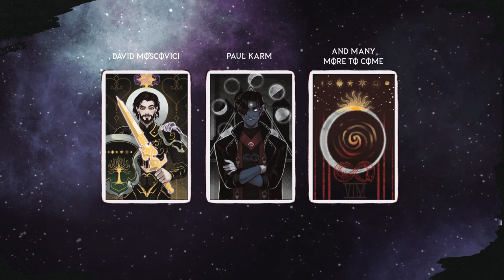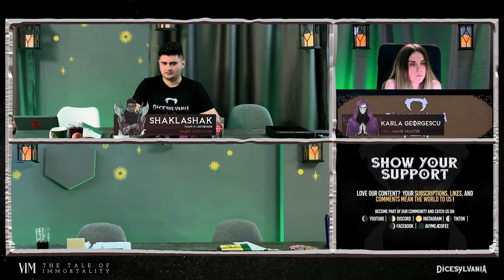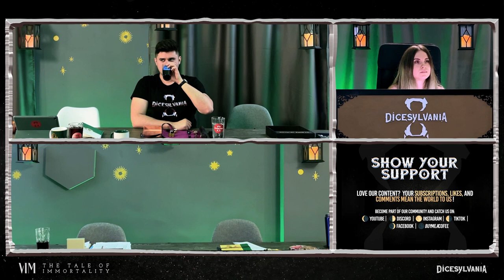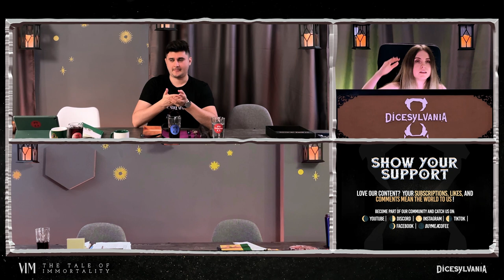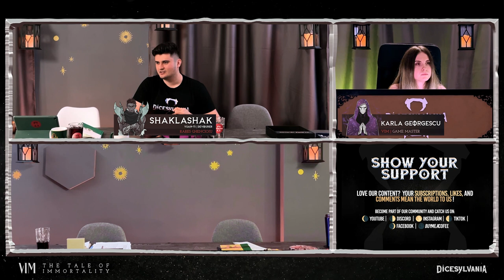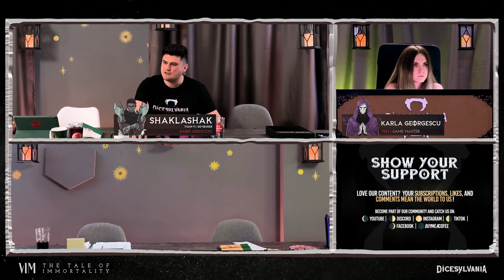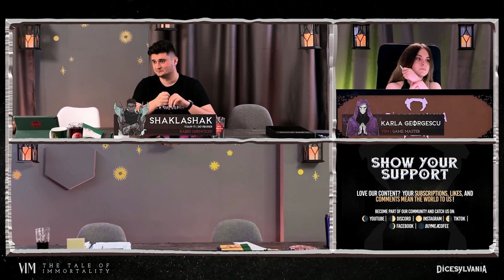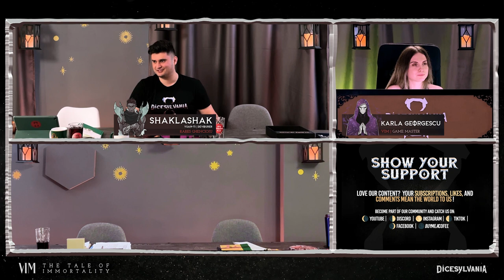VIM | EP 11 | The Tale of Immortality | Dicesylvania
New D&D Show: VIM The Tale Of Immortality! Episodes premiere Sundays at 5pm UTC ✨
VIM is our labor of love ❤️ Your support would mean the world to us.

*Available MAY 19 - JAN 19 2025. All the products on the website are limited by available stock.

Who will achieve immortality? 💀  Find out by keeping up with our D&D Show with a unique format - a rotating cast of 15+ adventurers who embark on dangerous journeys, but not all will come out.
VIM explores a European folklore-inspired fantasy setting where mythology, superstition, and adversities lead to breathtaking outcomes!

Episode Cast:
+ many more to come in the next episodes

Episode Credits:
Miniatures, props and masterful painting:
VIM - Campaign Design:
Lead Design and Writing: Karla Georgescu
Design and Writing Contributors: David Moscovici, Filip-George Cosma, Paul Karm, Rareș Ghencioiu and Serban Ionita.

Produced by Dicesylvania.
Producers: Aursulesei Ovidiu, Boian Paul, Georgescu Karina, Georgescu Karla, Ghencioiu Rareș, Miloșan Ler,  Ungureanu Ionuț Andrei and Vorotneac Ruxandra.